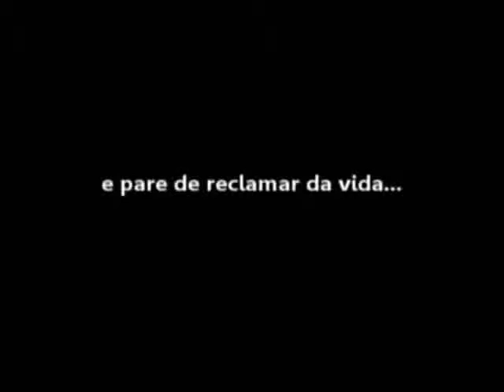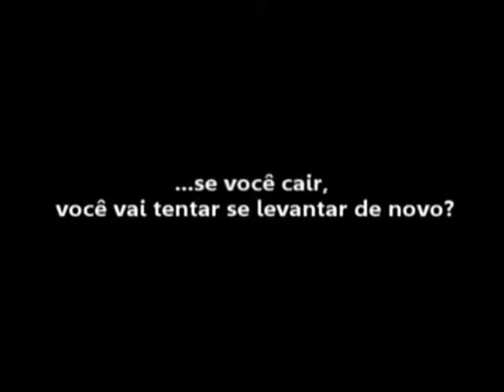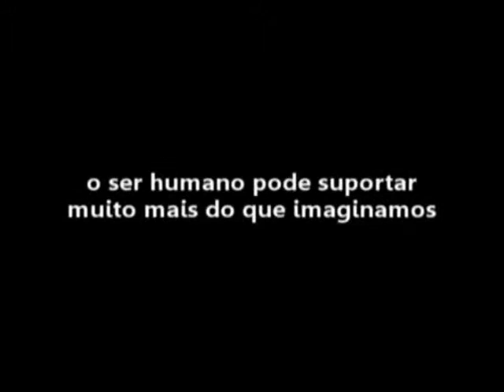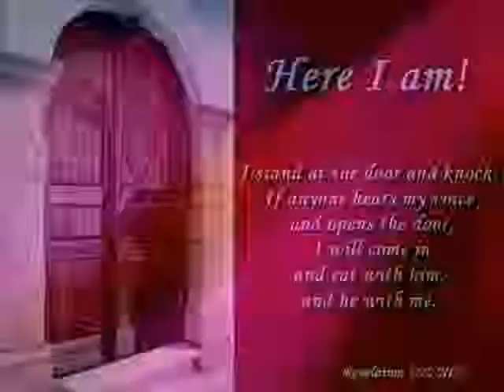NÃO IMPORTA QUE O DIZEM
DEUS ACREDITA EM VOCÊ,NÃO IMPORTA QUE O  DIZEM,POIS O SENHOR NÃO VER COMO HOMEM VER ELE ACREDITA EM VOCÊ,ENTÃO DEIXE PARA TRAS SUAS LIMITAÇOES E VÀ EM FRENTE!!!